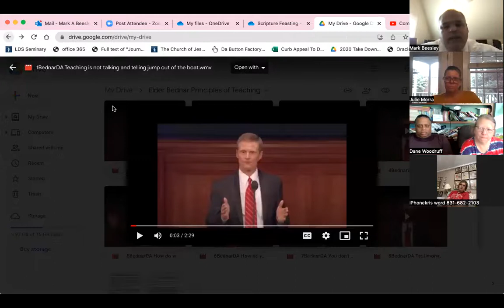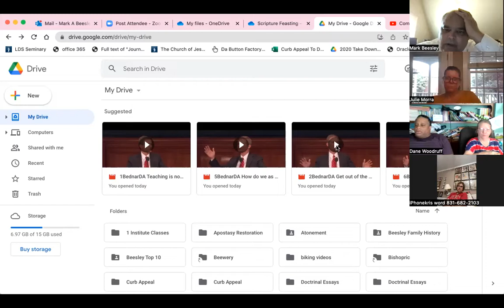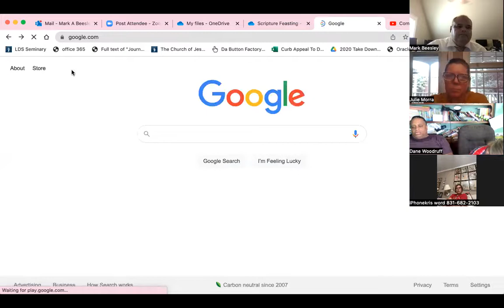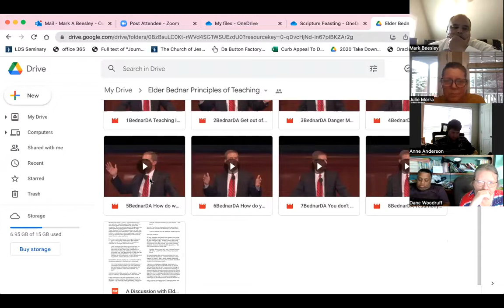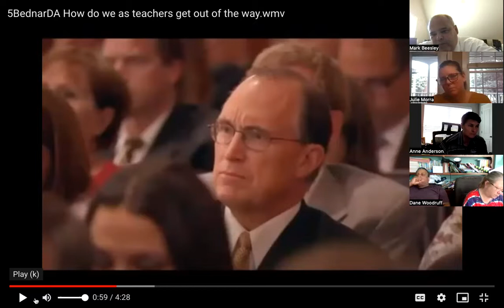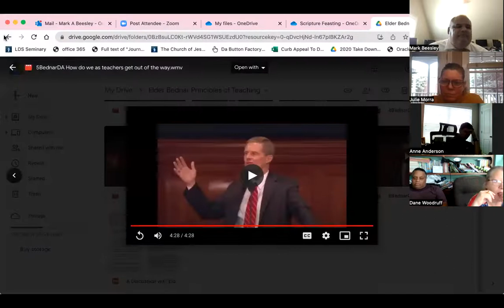Preparing to be an instrument of the Holy Ghost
In 2011, Elder David A. Bednar had a discussion with seminary and institute teachers about how to better get out of the way and allow youth and young adults to learn for themselves. He taught many power principles. We discussed a couple that would help us prepare to be better instruments of the Holy Ghost.  Mark Beesley